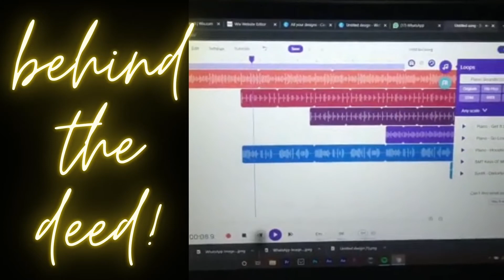IK MINT JAAN | DIVYANSHU CHAWLA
Grooving beats created!